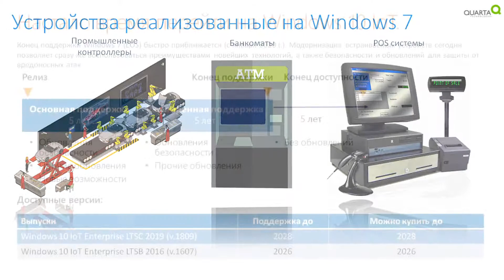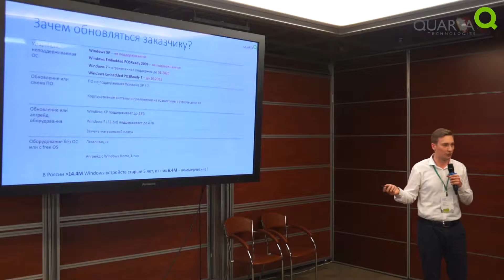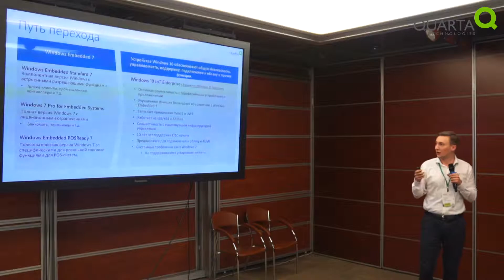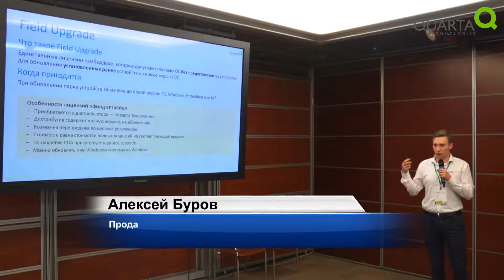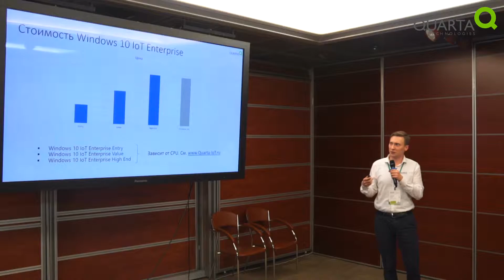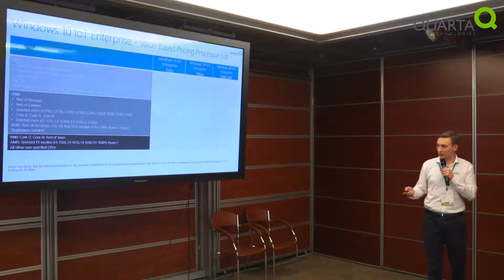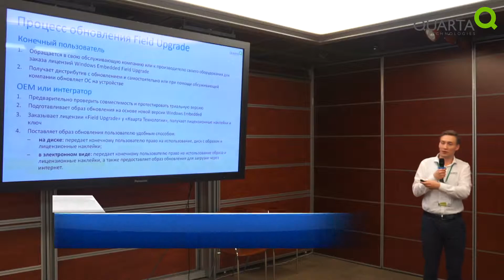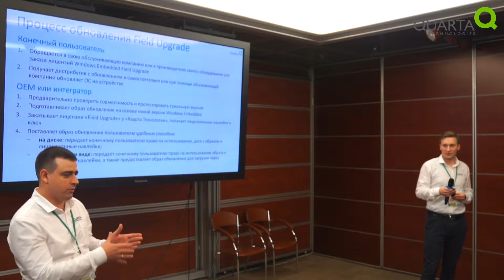E.DAY 2019. Алексей Буров, Кварта Технологии: Окончание поддержки Windows 7 - что дальше для IoT?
Выступление Алексея Бурова, продакт-менеджера департамента встраиваемых и IoT-систем «Кварта Технологии», на конференции E.DAY 2019.

Что означает окончание поддержки Windows 7 для встроенных решений, реализованных на этой ОС (промышленные контроллеры, банкоматы и POS-системы). Путь миграции с Windows Embedded 7 на Windows 10 IoT. Процесс обновления Field Upgrade (если нужно обновить версию операционной системы на уже отгруженном устройстве). Что такое право Migration и когда его можно использовать?